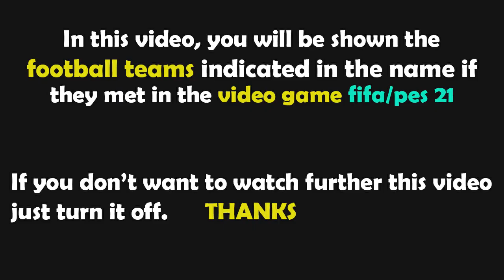FIFA 23 Gameplay | Fulham vs Manchester United - 2022/2023